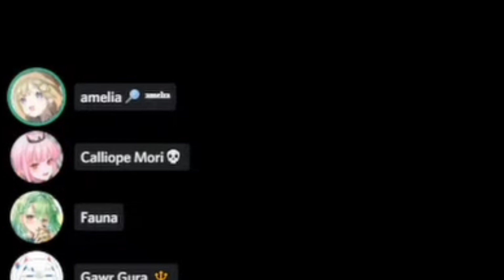𝗧𝗵𝗶𝘀 𝗶𝘀 𝘄𝗵𝘆 𝗰𝗼𝗻𝘁𝗲𝘅𝘁 𝗺𝗮𝘁𝘁𝗲𝗿𝘀